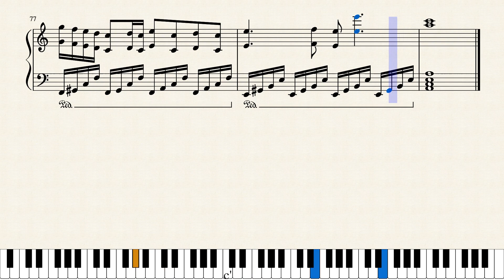There Will Always Be Another Sunrise - MuseScore version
\o/